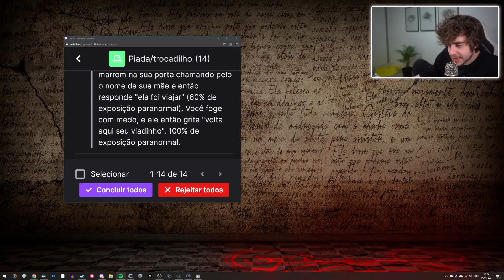30% DE EXPOSIÇÃO PARANORMAL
30% DE EXPOSIÇÃO PARANORMAL